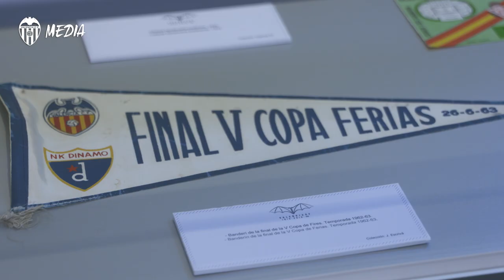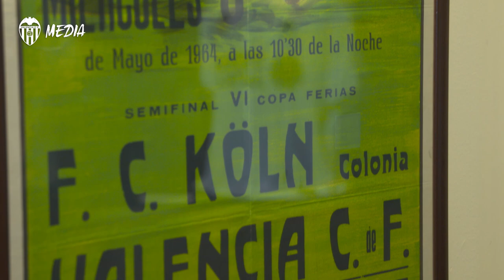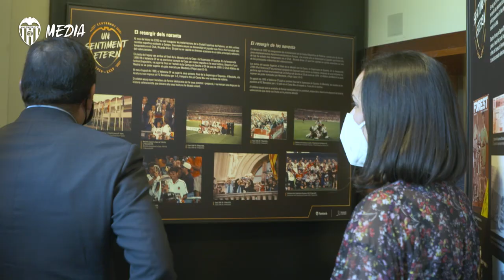ANIL MURTHY INAUGURA LA EXPOSICIÓN ‘UN SENTIMENT ETERN’, ORGANIZADA POR LA FUNDACIÓ VCF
Este recorrido de fotografías y objetos de gran valor histórico del archivo del Valencia CF y de la Asociación de Futbolistas del Valencia CF se podrá visitar hasta el próximo 7 de enero en el Hotel Westin de Valencia.